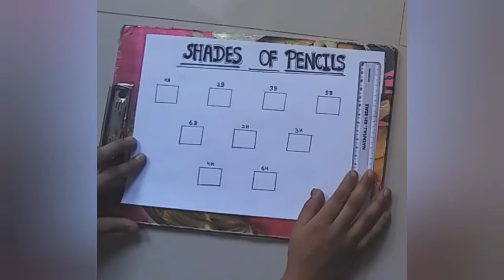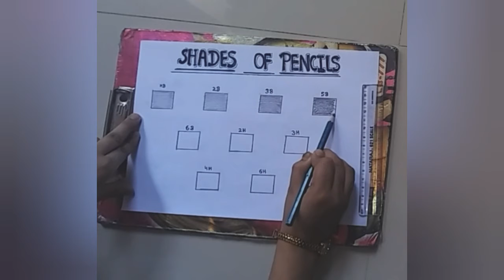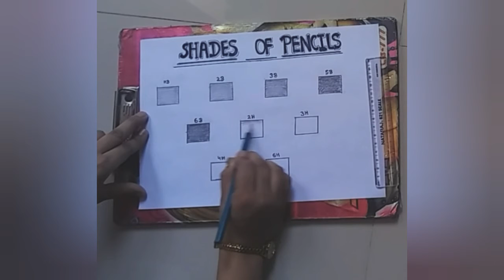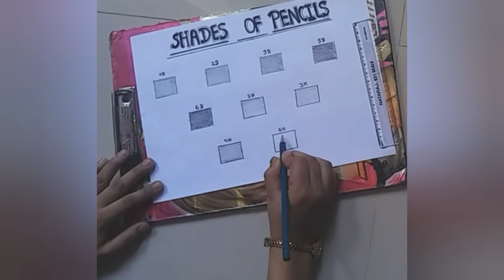shades of different pencils //aparna's inspiring art's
this video shows shades of different pencil HB ,2B ,3B ,5B ,6B ,2H ,3H ,4H and 6H

if you like this sketch...?

then you have to do your work,(means)

art
for
beginners